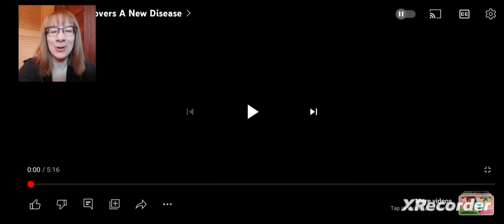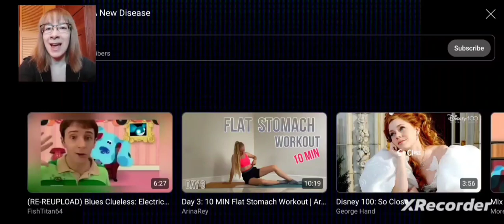STEVE FAILS AT SONGS! Steve Discovers A New Disease REACTION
Steve is terrible at remembering the words of simple kids songs, so Blue and the other denizens of the house try to help him. After a good sit in the k*nky chair only brings up disturbing fan art, they go to the kitchen and glitch out for a bit. Steve messes up a song about monkeys so bad that it warps the fabric of reality and causes the stuffed monkey to be very embarrassed for him. He then gets a video from some kids, but he rudely hangs up on them and doodoos right into a painting. Nobody wants to dance with him, so he just dances by himself until he's interrupted by a spider who won't stfu about being a clue. Even after all this, he still can't get the song right, and the door closes in a different place than where it opened, which it always does.